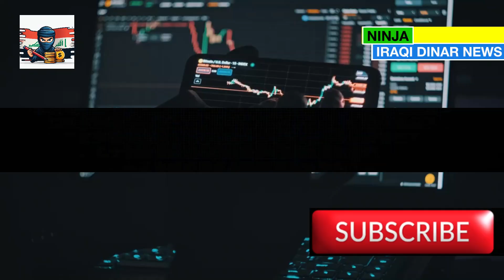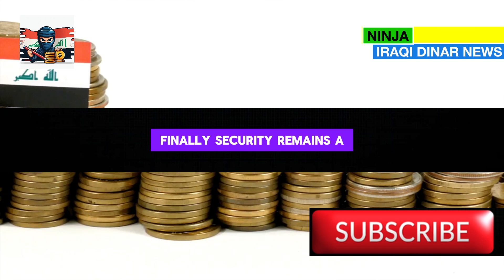🤑 Iraqi Dinar’s Best Rates Ever! Today’s IQD Value & Dollar RV News Guru Insights 🔥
MarkZ
Frank26
Pimpy intel
Militiaman and crew
Melanie hinds
Currency corner
Iraqi dinar
Dinar data
Dinar info
Rv news
 Dinar update
Currency insider
Dinar rate today
Intelli-nvest
Online faiyaz
Edu matrix
Dinar guru